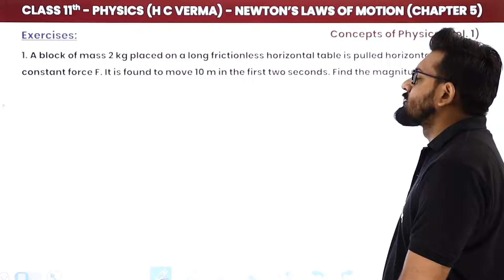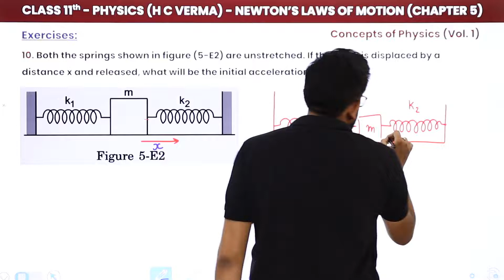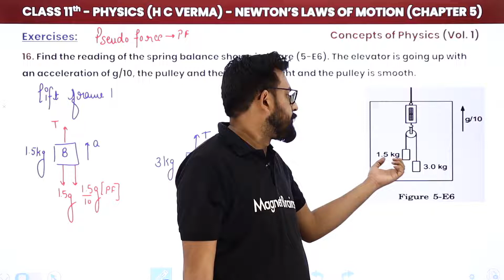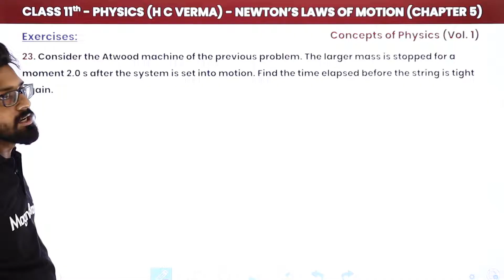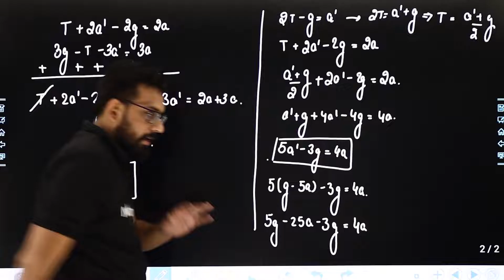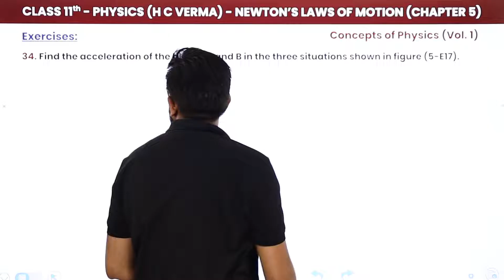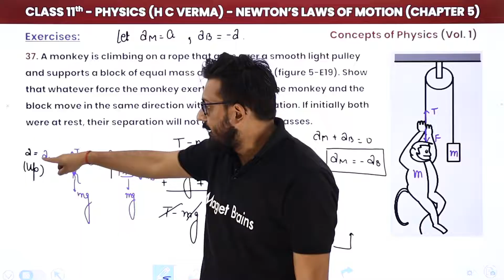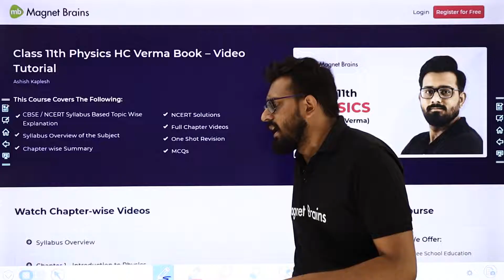Newton's Laws Of Motion - Exercise Solutions | Physics HC Verma Class 11 Chapter 5 | IIT-JEE/NEET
✔️ Class: 11th (IIT-JEE/NEET)
✔️ Subject: Physics (HC Verma)
✔️ Chapter: Newton's Laws Of Motion (Chapter 5)
✔️ Topic Name: Newton's Laws Of Motion - Exercise Solutions | Physics HC Verma Class 11 Chapter 5 | IIT-JEE /NEET
✔️ Topics Covered In This Video (By Ashish sir): Discussed in detail Exercise Solutions of chapter 5 Newton's Laws of Motion from the book HC Verma.